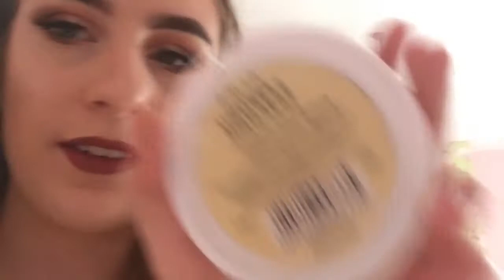Where have I been? | Sprinkleofalicex